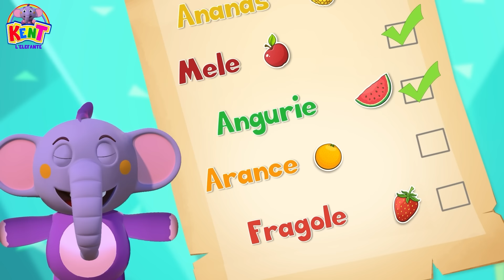Kent l'elefante Italiano | Cartoni Animati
🌟 Impara i colori e molto altro con Kent  l'elefante   italiano 🌟